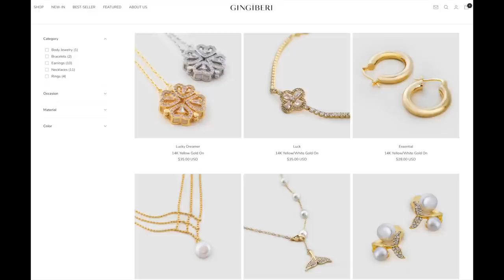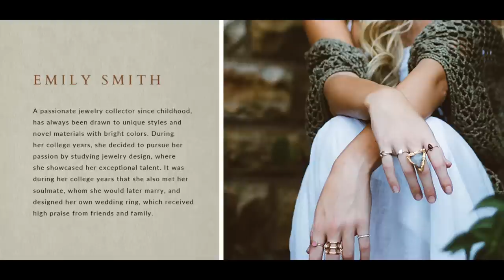PRO-AGING JEWELRY? | IS YOUR JEWELRY AGING YOU? | COME WITH ME IN MY SEARCH FOR YOUTHFUL JEWELRY!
In this video I show you my anti-aging jewelry!  I didn’t know my jewelry was aging me until I tried Gingiberi. If you have experience with Gingiberi, or if you have other jewelry brands you love, I hope you will share the information in the comments section below the video.
XXOO Beth

Hollow (sterling “O”) Necklace

Pearl Jewelry
Golden Age (square placement of freshwater pearls, zircon, yellow gold plating)
Dear (not shown - sterling silver ball drop from real freshwater pearls)
Falling You Grey Pearl Necklace (sterling, zircon, white gold plated with grey freshwater pearl)

💝  MY OUTFIT
Amazon Black Halter Top Tee in sz sm
Amazon Belt (five pack)
Dream Pairs Two Strap Rectangular Heel Sandals in Black
All Jewelry is from Gingiberi (see above list)

Face Book: Fifty Plus Beauty